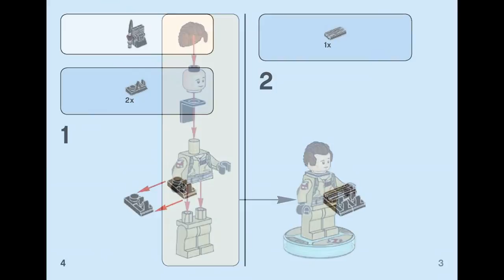Peter Venkman (how to build) | LEGO Dimensions 71228